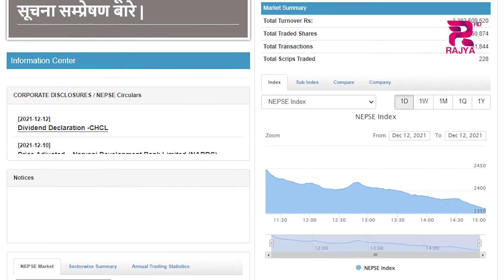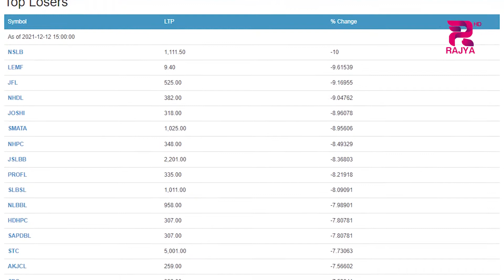माओवादी केन्द्रका अध्यक्ष पुष्पकमल दाहाल प्रचण्डले दिएको भिव्यक्तिमाथी शेयर बजारमा चर्चा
पूँजीबजारबारे माओवादी केन्द्रका अध्यक्ष पुष्पकमल दाहाल प्रचण्डले दिएको अभिव्यक्तिमाथी शेयर बजारमा चर्चा